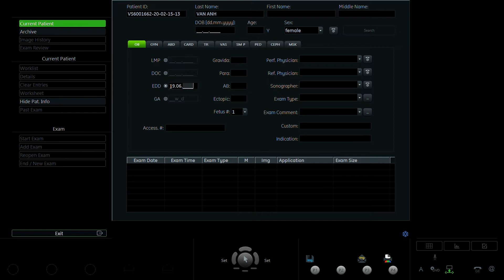NGUYỄN THỊ VÂN ANH